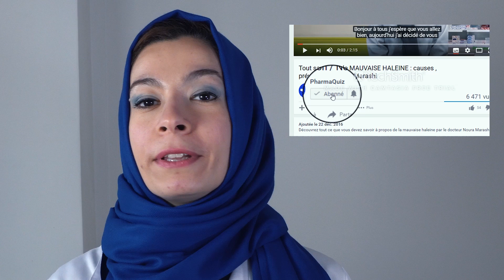GLUTEN / Maladie COELIAQUE, INTOLERANCE au gluten : Symptômes, Cause, Traitements en 2 min !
Tout savoir sur le gluten par le Dr Noura Marashi (docteur en pharmacie).

Découvrez tout PharmLes livres et e-book (diabète de type 1 et 2, hypertension artérielle, douleurs et anti-douleurs, ...)

Vous trouverez dans cette vidéo :
- La définition du gluten
- Les principaux aliments contenant du gluten
- La définition  de l'intolérance au gluten ou maladie coeliaque
- Les symptômes de l'intolérance au gluten ou maladie coeliaque
- Le diagnostic de l'intolérance au gluten ou maladie coeliaque
- Le traitement de l'intolérance au gluten ou maladie coeliaque

Chapitres
0:00 Introduction
0:11 Gluten, c'est quoi ? Où se trouve le gluten dans l'alimentation ?
0:42 Intolérance au gluten : symptômes
1:15 Diagnostic de la maladie coeliaque
1:34 Traitement de l'intolérance au gluten
1:44 Intolérance au gluten : âge
1:58 Fin

Découvrez aussi tout ce que vous devez savoir sur l'ARTHROSE en cliquant sur le lien suivant

N'hésitez pas à LIKER , PARTAGER la vidéo pour informer un maximum de personnes :)